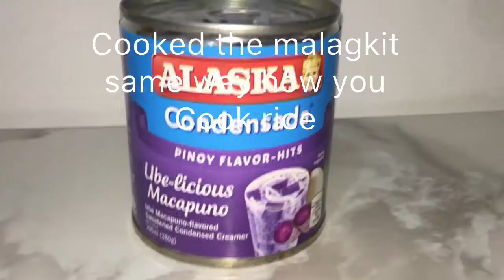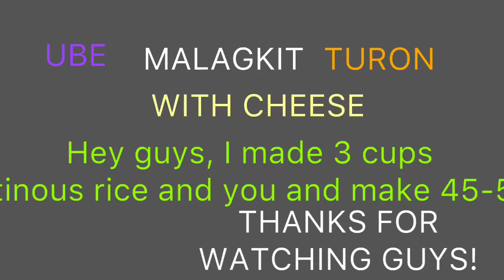SPECIAL UBE MALAGKIT TURON WITH CHEESE NA PATOK PANG NEGOSYO